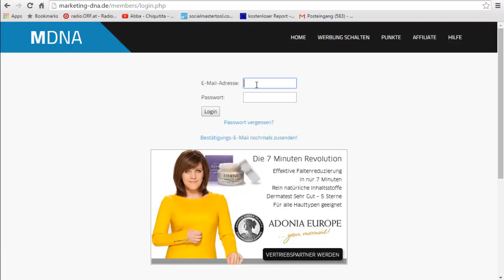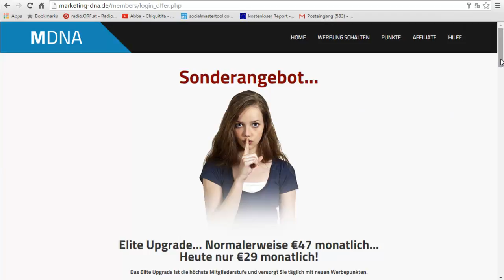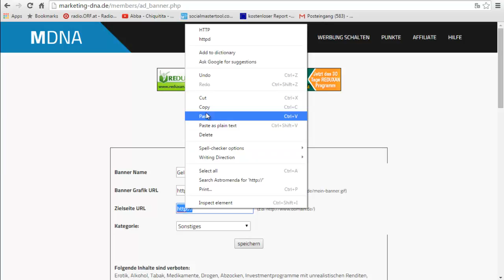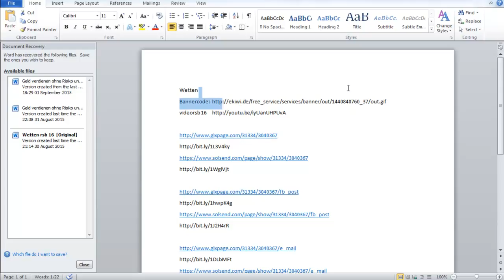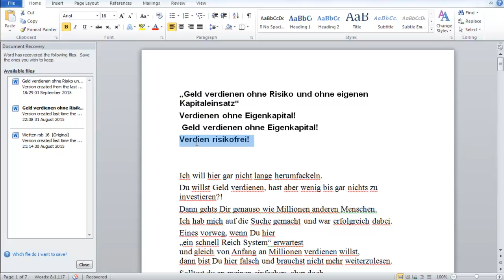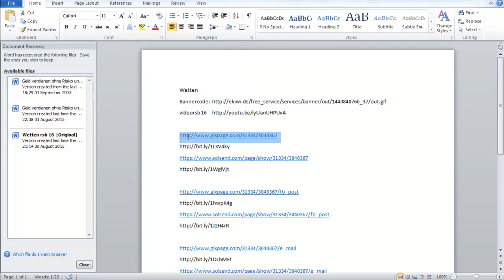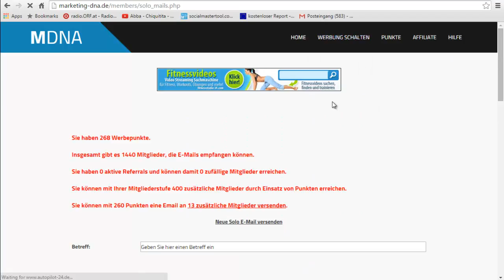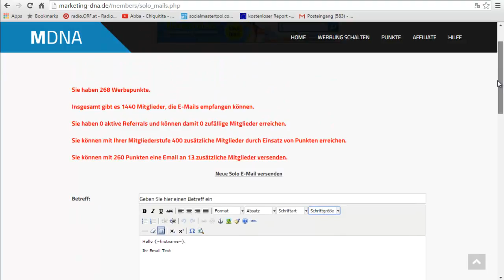Werbung schalten auf Marketing DNA! Online Geld verdienen!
Hier zeig ich Dir wie Du auf der Werbeplattform Marketing DNA Werbung schalten kannst!